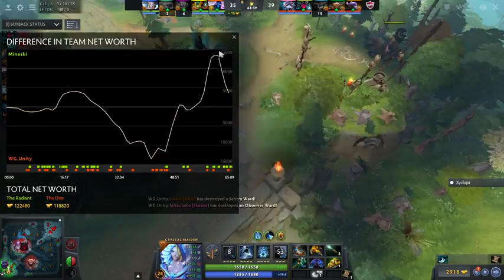Watch Dota 2 - Mineski vs WG Unity #2 | The Bucharest Minor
Dota 2 is a multiplayer online battle arena (MOBA) video game developed and published by Valve Corporation. The game is a sequel to Defense of the Ancients (DotA), which was a community-created mod for Blizzard Entertainment‘s Warcraft III: Reign of Chaos and its expansion pack, The Frozen Throne. Dota 2 is played in matches between two teams of five players, with each team occupying and defending their own separate base on the map. Each of the ten players independently controls a powerful character, known as a “hero”, who all have unique abilities and differing styles of play. During a match, players collect experience points and items for their heroes to successfully defeat the opposing team’s heroes in player versus player combat. A team wins by being the first to destroy a large structure located in the opposing team’s base, called the “Ancient”.

Dota 2 has a large esports scene, with teams from across the world playing in various professional leagues and tournaments. Valve manages an event format known as the Dota Pro Circuit, which are a series of tournaments held every year that award qualification points for getting a direct invitation to The International, the premier tournament of the game with a prize pool usually totaling over US$20 million. Media coverage of most Dota 2 tournaments is done by a selection of on-site staff who provide commentary and analysis for the ongoing matches, similar to traditional sporting events. In addition to playing matches to a live audience in arenas and stadiums, broadcasts of them are also streamed live over the internet, and sometimes simulcast on television networks, with peak viewership numbers in the millions.